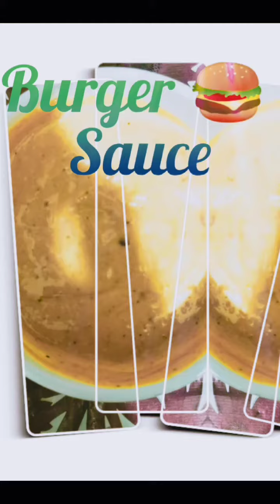Burger 🍔 Sauce Recipe in 1 Minute| How to make perfect burger sauce| Easy and delicious Burger Sauce